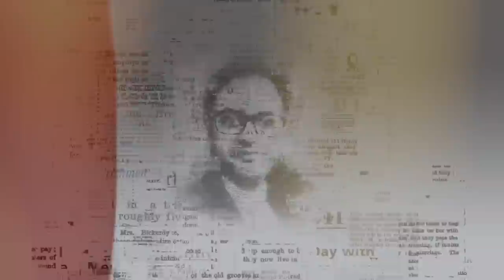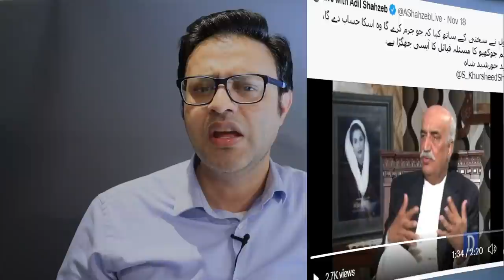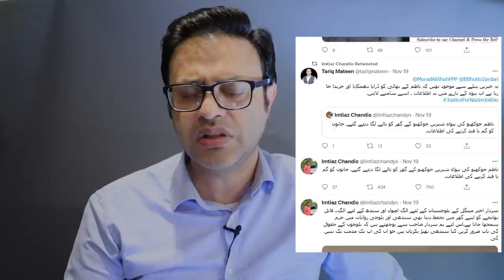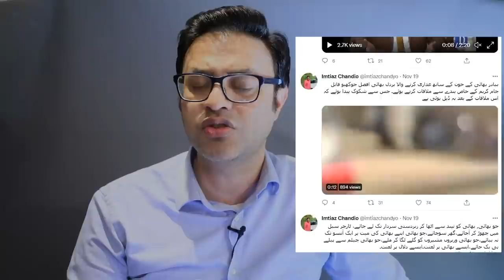Khursheed Shah's statement about Nazim Jokhio murder case || Irfan Hashmi Show